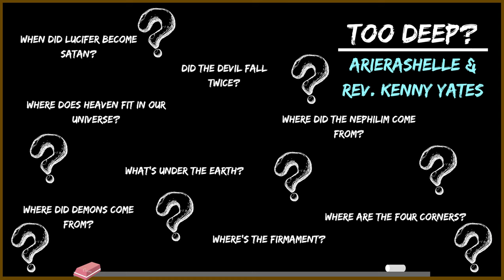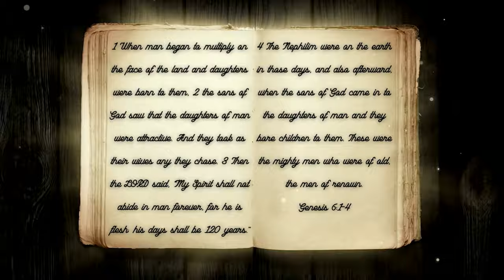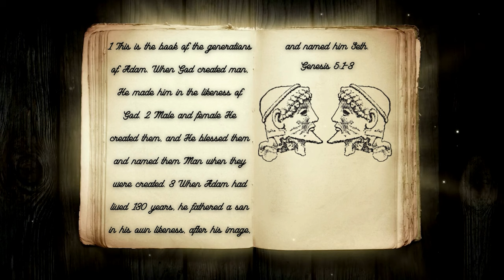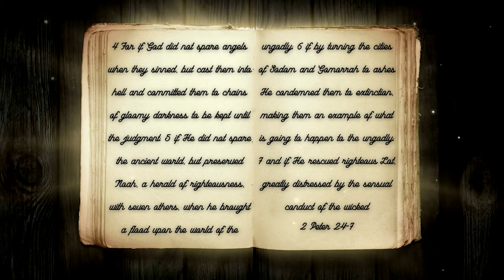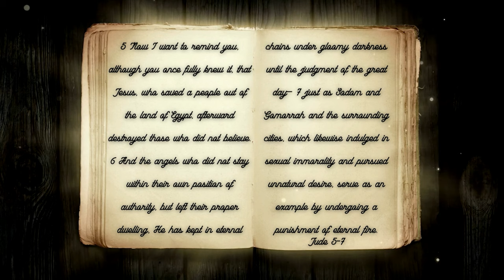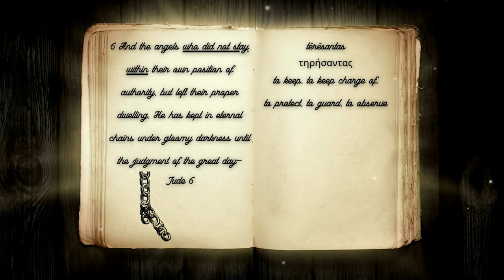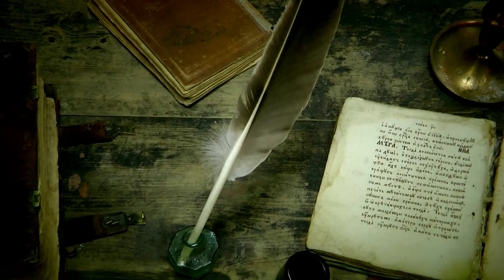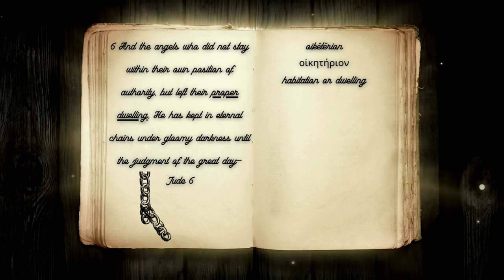The Sons of God Pt. 1: Who Are They?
Whenever giants or the Nephilim are mentioned, more times than not, the Sons of God are brought up in the same breath. This is all because of what some have named, The Genesis 6 Experiment. Genesis 6:1-4 explains that the Sons of God came down and reproduced with the daughters of man. Many believe that these Sons of God were angels, while others believe they were the righteous sons of Seth. But is it even possible for angels to have sex with women? Can angels even take human form? Aren’t angels terrifying beings? Join ArieRashelle as she searches through Scripture to understand who the Sons of God were in Genesis 6 in her video, The Sons of God Pt. 1: Who Are They?

Verses Used:
Genesis 6:1-4
Genesis 5:1-3
1 Corinthians 15:45
John 3:1-21
2 Corinthians 5:17
2 Peter 2:4-10
Jude 5-7
Hebrews 4:6
Hebrews 4:9
Hebrews 10:26
2 Corinthians 5:2
Genesis 19
Hebrews 13:1-2